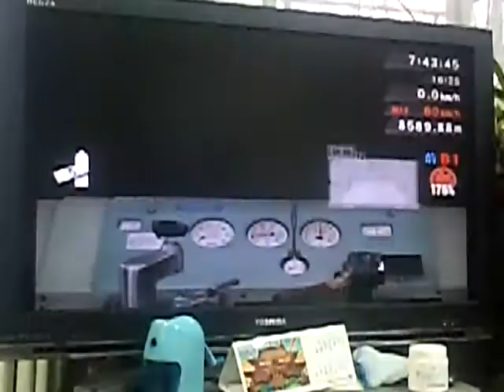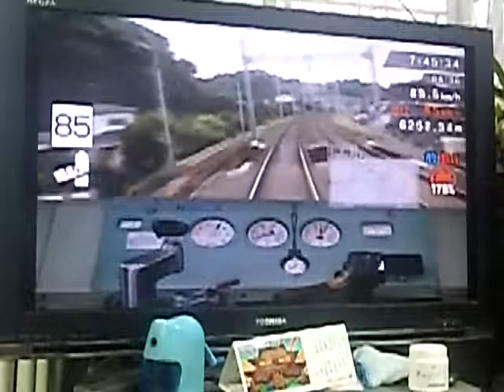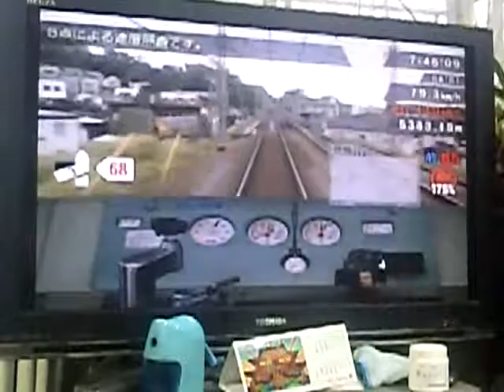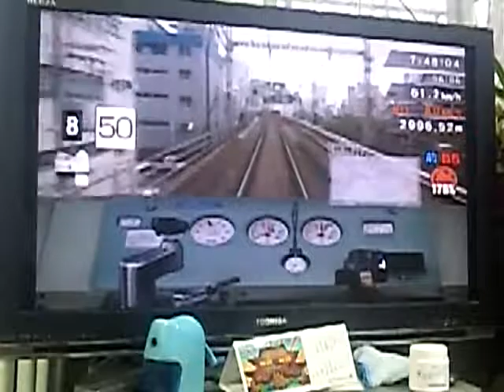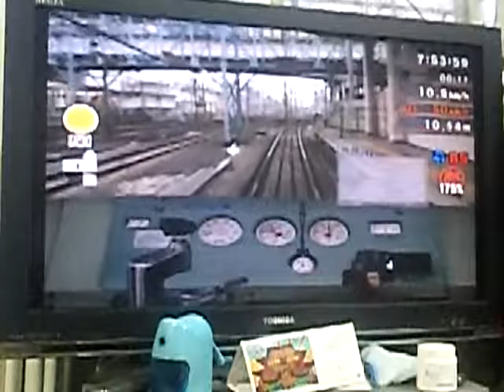ＴＨＥ京浜急行プレイ動画 快特品川行き 上大岡→横浜